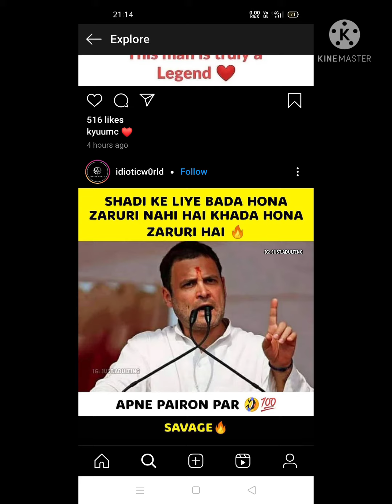funny memes that will make you smile # 2